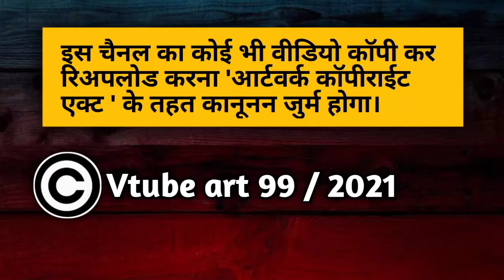How To Draw Traffic Police || Turn T Into Traffic Police || By Vtube art 99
Welcome to "Vtube art 99 tutorials"

Today I am going to show you how to draw traffic police step by step

Music ⤵️
Vijay Satyendra Kumar
From - Utter Pradesh ( INDIA )